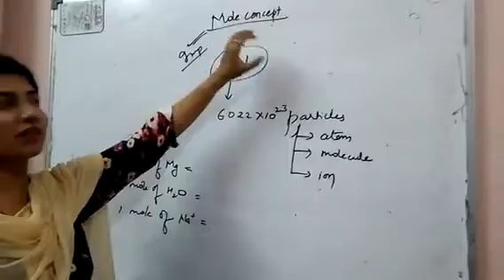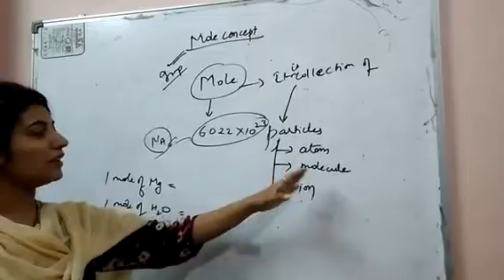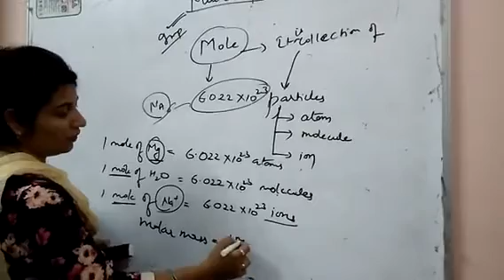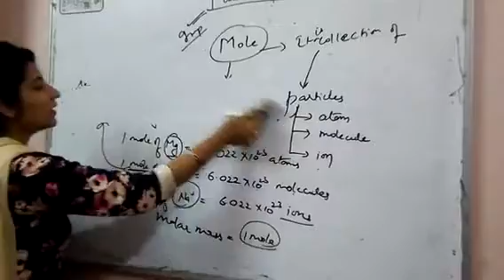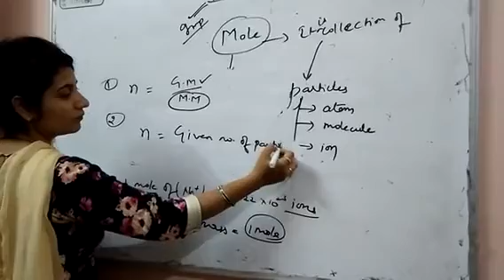free educational video on Mole concept by Dr. Neha Saraswat